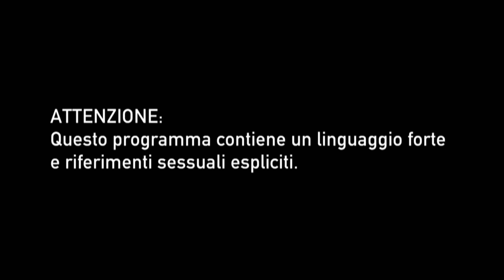Ex On The Beach Italia stagione 2 episodio 2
Il meglio della seconda puntata della seconda stagione di Ex On The Beach Italia, presentata da Cecilia Rodriguez e Ignazio Moser. Denise e Alessio ritornano in villa dopo un appuntamento che ha lasciato la bella toscana a bocca aperta. Con l’imbrunire gli ormoni si scaldano: il nuovo arrivato Alessio – ex di Klea – non passa inosservato e viene puntato sia da Lucrezia, che da Fabiana. È anche evidente che Klea provi ancora qualcosa nei confronti del suo ex... Per tutti il risveglio non è dei migliori, il tablet del terrore annuncia l’arrivo di un nuovo ex. Denise, Fabiana e Lucrezia devono raggiungere la spiaggia. Chi spunterà dal mare? La serata in villa si concluderà con una festa “scaldata” anche da un gruppo di ballerini di flamenco. Ancora una volta è il tablet del terrore a dare il buongiorno ai ragazzi. Matteo, Sasha e Simone sono chiamati a raggiungere la spiaggia, una delle loro ex sta per arrivare... Non perdere tutti i nuovi episodi ogni mercoledì alle 22:50 su MTV (Sky 130) e in streaming su NOW TV